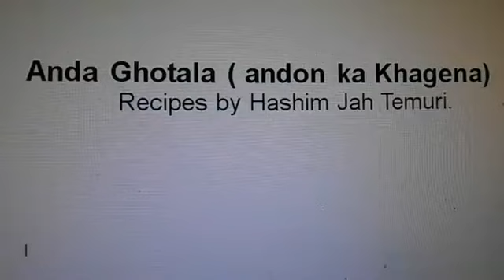Anda Ghotala | Recipes in Urdu By Hashim Jah Temuri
My name is Hashim Jah Temuri. Today I've made Anda Ghotala. All of my recipes are in Urdu for Pakistani and Indian people.